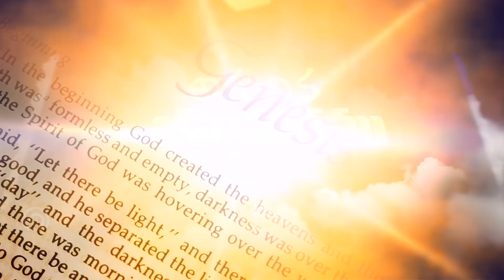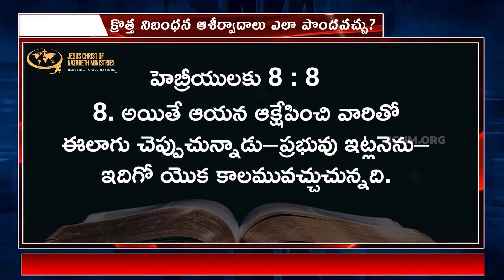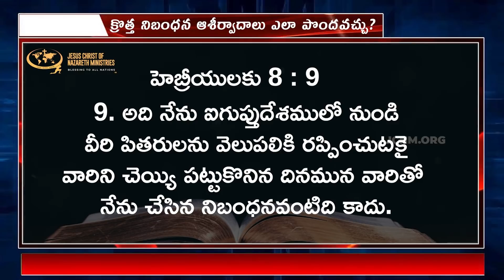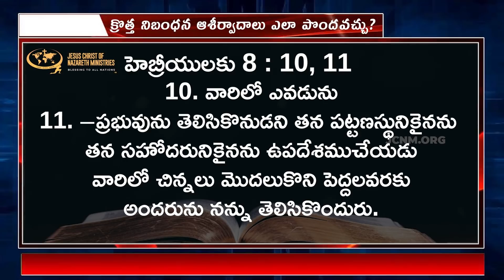క్రొత్త నిబంధన ఆశీర్వాదాలు ఎలా పొందవచ్చు ? | JCNMDailyBread | 21 Apr 2022